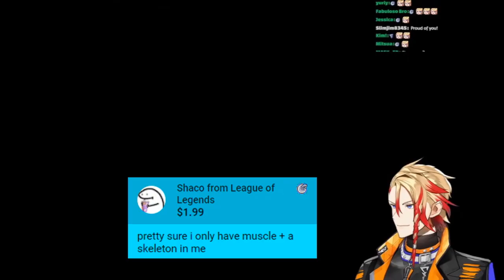Altare asks Axel Sussy Things all of a sudden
Source : 【Fishing Paradiso】I've always wanted to go fishing

Leader suddenly asking this was hilarious lmao, and of course Aniki has no hesitation to answer it.